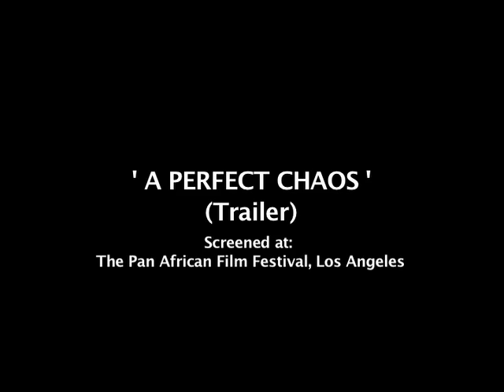Trailer for film 'A Perfect Chaos' Editor: Rahul Das